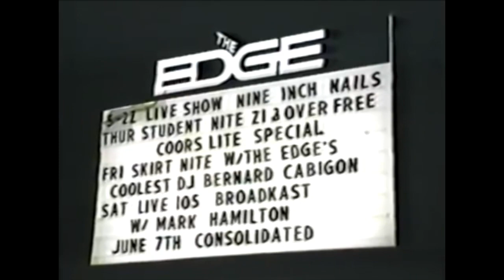Nine Inch Nails Terrible Lie LIVE on POST TV [Bay Area cable TV] 1990 Hate Tour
This is an interview with Trent Reznor of Nine Inch Nails on local SF Bay Area cable show 'POST TV', performing 'Terrible Lie' live at the Edge Nightclub in Palo Alto, CA in 5/22/1990 for the Pretty Hate Machine Tour. with Chris Vrenna, Richard Patrick and Lee Mars. From my personal VHS archive of rare Goth & Industrial videos and live performances.